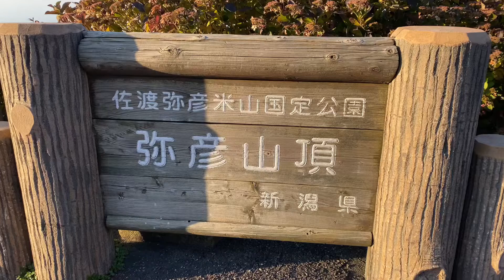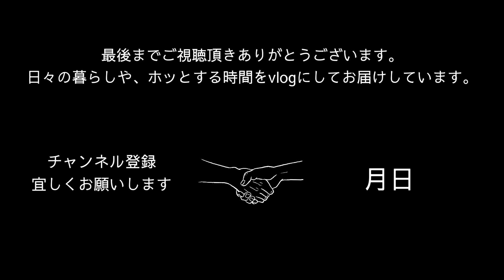【月日vlog】トキ色のバトン｜オワリはじまり｜夕映え日本海｜マル秘夕日スポット教えます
移動中やひとり時間に..
BGMやPlaylistとしても繰り返し
ご覧頂けたら嬉しいです

一人一人の日々の一部に
小さな幸せがありますように...♡